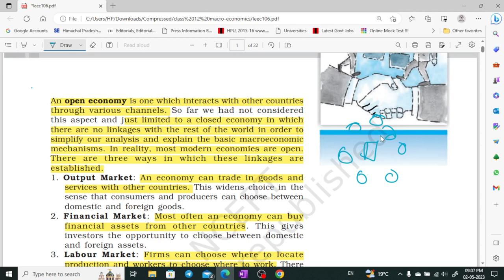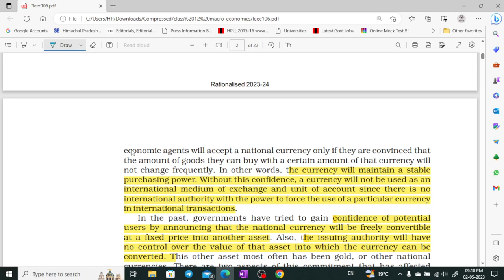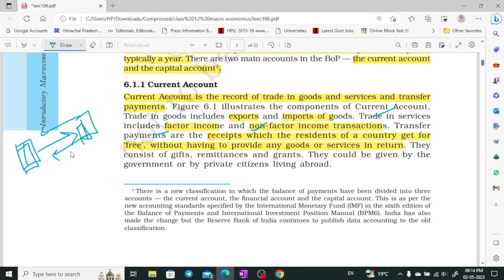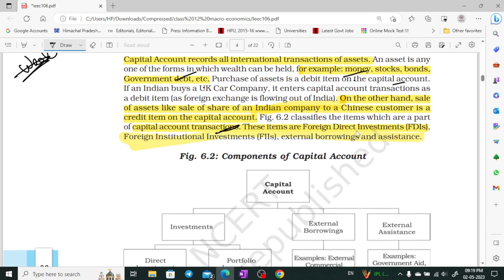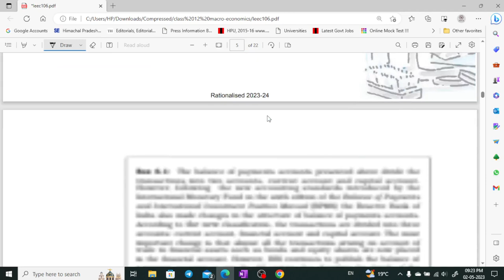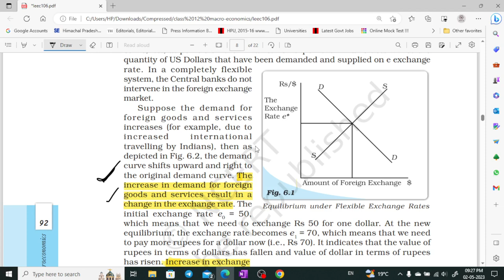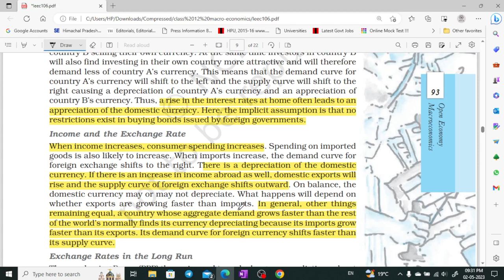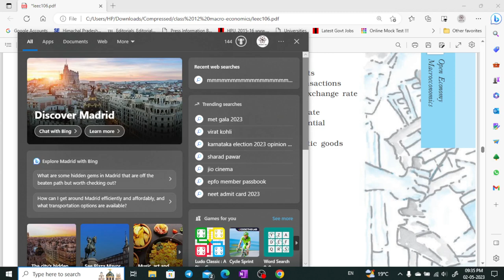NCERT class - 12 macro-economics part - 6 for UPSC, CSE, UKPSC, HPAS by Shom's IAS